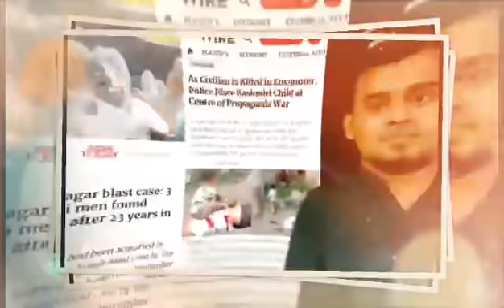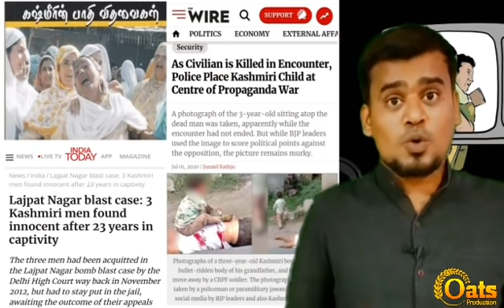காஷ்மீர் முஸ்லீம்கள் அன்றாடம் கொல்லப்படும் சாத்தான்குளம்!